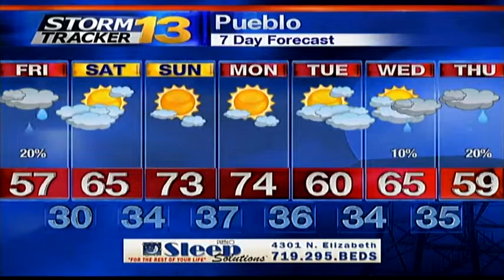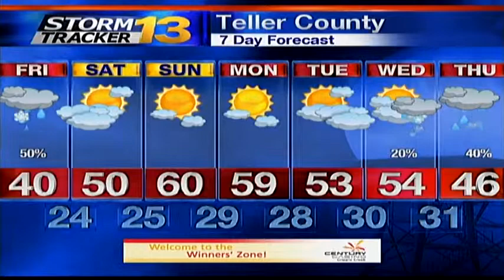Rachael's Thursday Forecast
Rain and snow arrive late tonight and could make for a sloppy Friday morning drive.